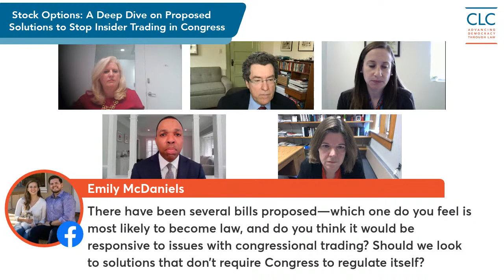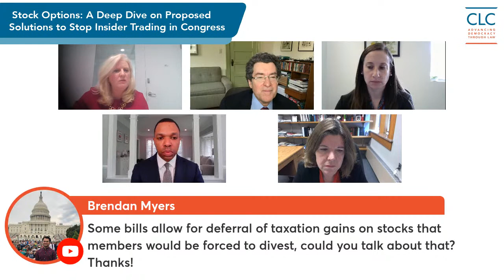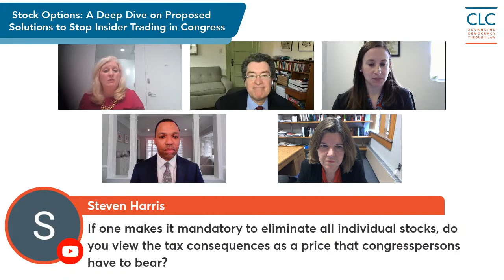Stock Options: A Deep Dive on Proposed Solutions To Stop Insider Trading in Congress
As momentum builds to reform congressional stock trading, how can we ensure that current proposals don’t produce an ineffective law? To answer this question, CLC and a panel of legal experts will dive deep into the various proposals, discussing the pros, cons and loopholes.